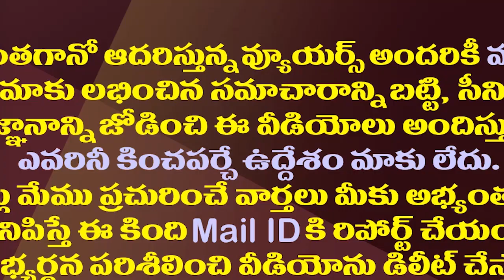మళ్ళీ చంద్రబాబు నోట అదే మాట..ఈ ఆరోపణల్లో నిజముందా?| Is There Any Truth In Chandrababu's Allegations?